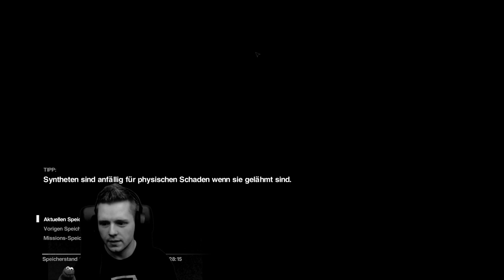Alien: Isolation #020 - [Twitch Stream]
Herzlich Willkommen beim Alien: Isolation Stream auf Twitch!
Viel Spaß! Euer Yakooki.